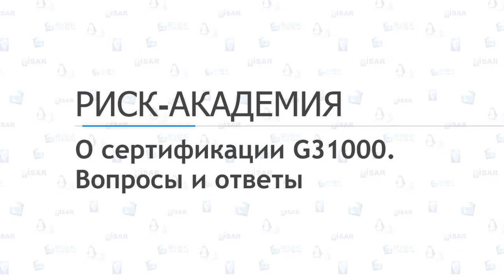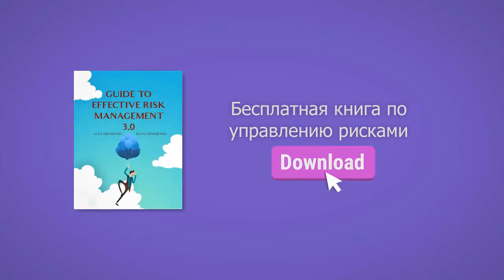7. Вопросы и ответы про сертификацию G31000 - РИСК-АКАДЕМИЯ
Watch some of the best ideas in risk and decision making at the Risk Management Awareness week, streaming now Алексей и Линда говорят о сертификации G31000, стараемся развеять мифы, рассказываем почему именно G31000 и почему мы выбрали именно эту сертификацию для России.

РИСК-АКАДЕМИЯ и АНО ДПО "ИСАР" – наша цель это внедрение риск-ориентированного мышления и современных количественных методов анализа рисков в ключевые сферы экономики России и стран СНГ. Read the latest risk management articles in our English blog or Russian blog

Join the Risk Management Awareness week from 12 to 16 October 2020. Amazing lineup of speakers running online workshops dedicated to integrating risk management into decision making, planning, project management, performance management and core business processes. Enhance your company's risk management practices and improve the quality of your board's decision making with our advanced risk governance course, which covers everything from traditional risk management elements to advanced risk oversight and includes practical case studies and additional resources to strengthen your board's oversight.